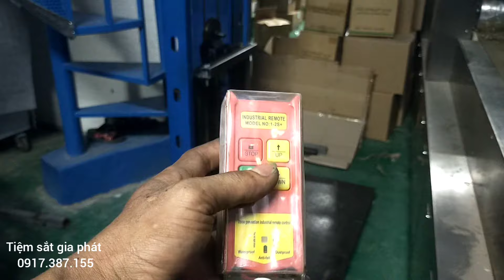thang nâng điện 1pha 220v tải dưới 500kg phụ vụ kinh doanh nhỏ